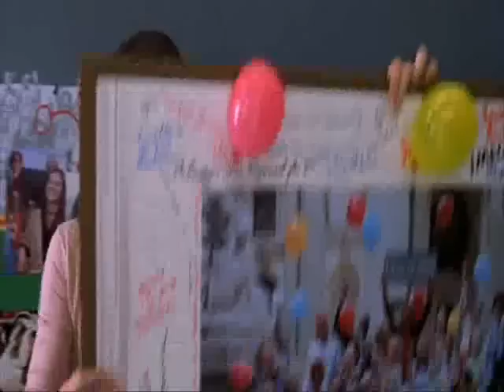13 going on 30 (Jenna and Matt) - Big Girl's Don't Cry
It was a long time I uploaded a musicvideo here, I know. And I'm sorry about that.
But here's a nice video with clips from the good movie "13 going on 30" with Jennifer Garner.
Some of the clips are b/w and, yeah.. from the beginning it was supposed to look like Jenna was looking back in memories and stuff (in the b/w clips) but then it became very complicated so I guess that it's just clips.. I don't know.
Watch it yourself, and tell me what you think about it!

xo Innocent